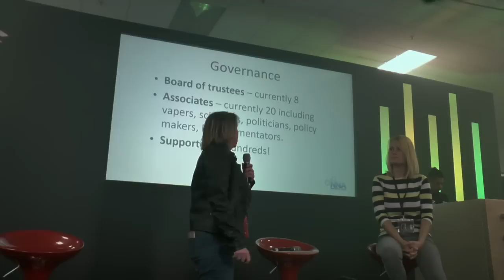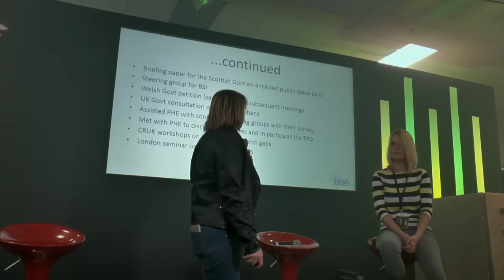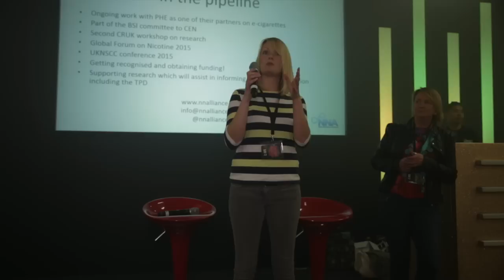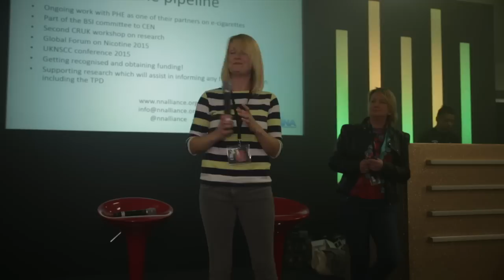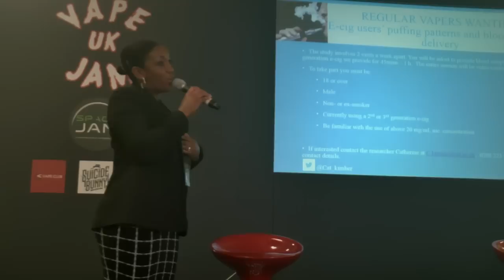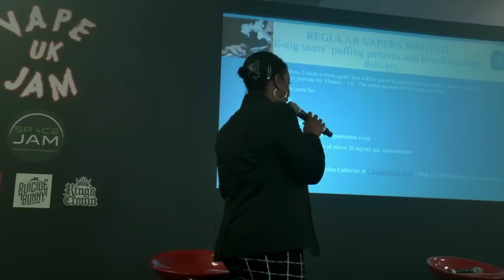NNA Vapejam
New Nicotine Alliance presentation at VapeJam